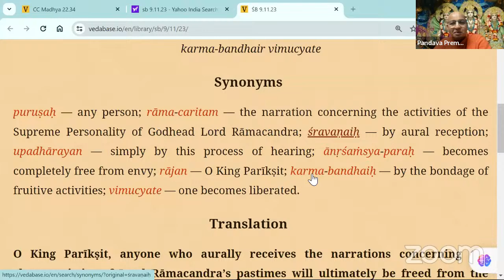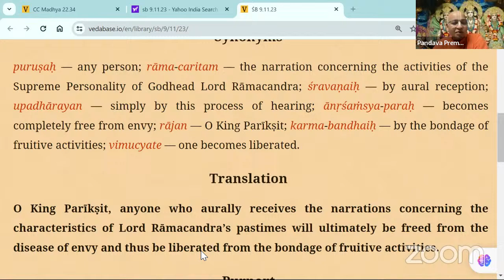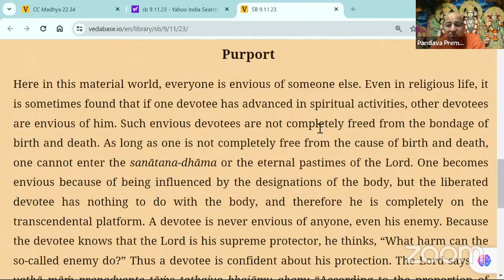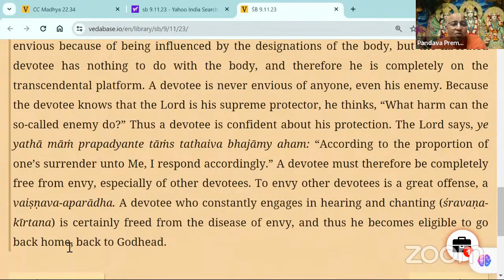Chapter-2 || BĀLA-KĀṆḌA || Śrī Vālmīki Rāmāyaṇa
TEXT 1.2.1-32 || Lord Brahmā Instructs Vālmīki || Rāmāyaṇa || BĀLA-KĀṆḌA

Copyrights @ 2024 Rūpa Raghunātha Vāṇī Publications